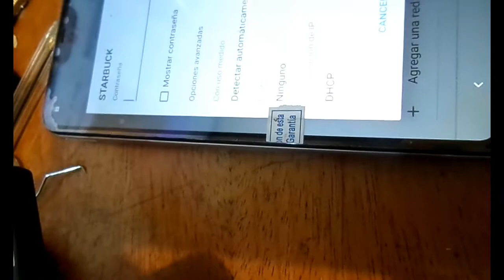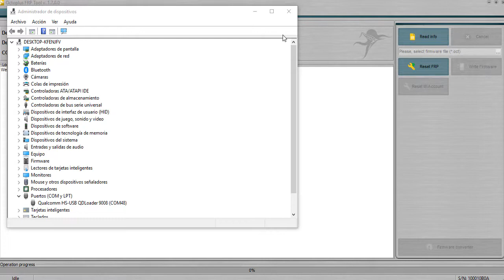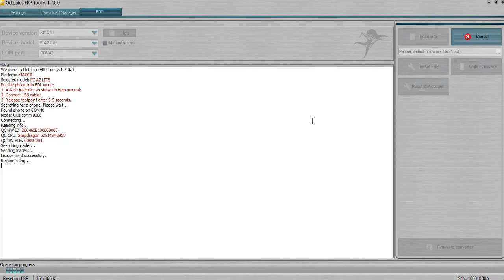XIAOMI A2 LITE M1805D1SG REMOVER FRP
En este video te mostramos de forma sencilla usando octopus frp como remover la cuenta de la xiaomi a2 lite m1805d1sg, Abres el equipo, haces testpoint para entrarlo en modo edl, y luego sigues video.

Cable Frp

Cable Edl: